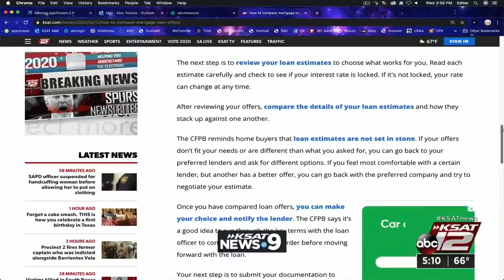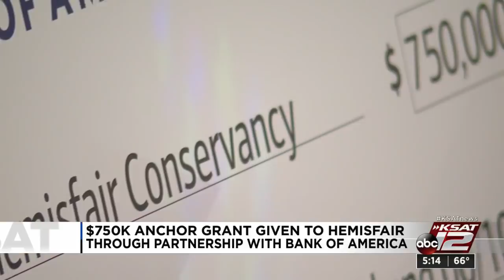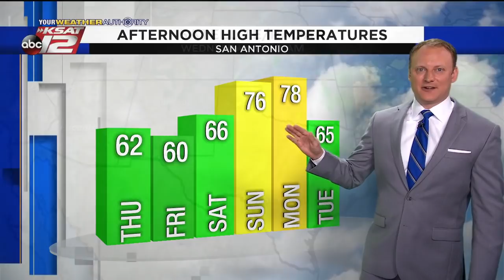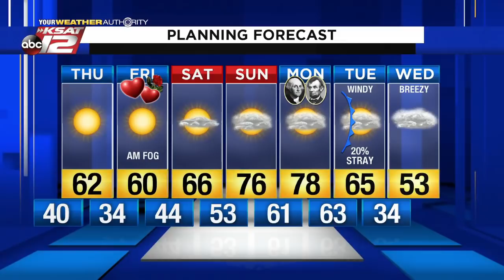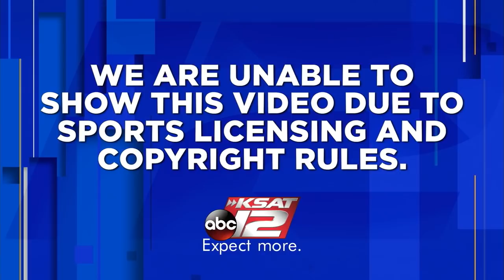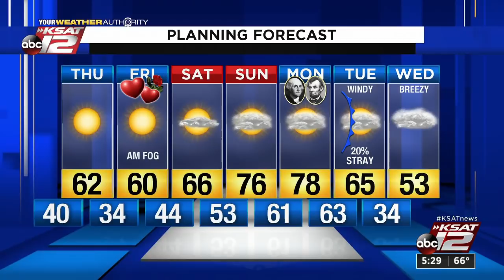News at 5pm : Feb 12, 2020